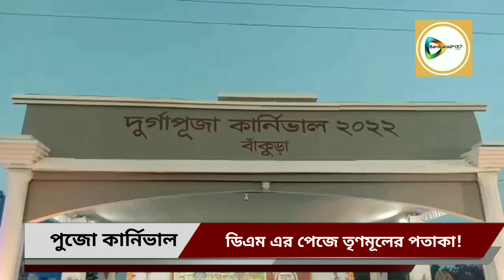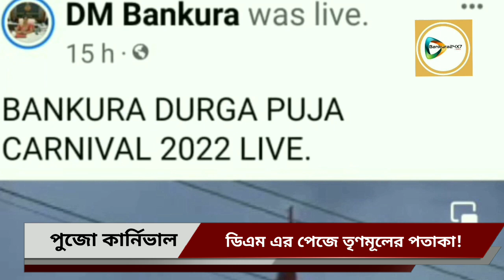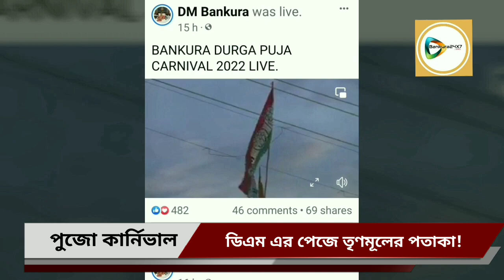ডিএমের প্রোফাইল থেকে পুজো কার্নিভালের ভিডিও লাইভে তৃণমূলের পতাকা, ভিডিও ডিলিটের দাবী সুভাষের।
পুজোর কার্নিভালের ভিডিও লাইভ হচ্ছিল বাঁকুড়ার জেলাশাসকের অফিসিয়াল ফেসবুক পেজ "ডিএম,বাঁকুড়া "-থেকে। আচমকা সেখানে দেখাযায় তৃণমূল কংগ্রেসের পতাকা।শুক্রবার সন্ধ্যের এই ঘটনার জেরে জেলার রাজনৈতিক মহলে আলোড়ন পড়ে যায়।বাঁকুড়ার সাংসদ তথা কেন্দ্রীয় শিক্ষা প্রতিমন্ত্রী সুভাষ সরকার বলেন,তাকে অনেক বুদ্ধিজীবী ও জেলার বিশিষ্ট ব্যক্তিরা এই ঘটনার কথা জানান।পাশাপাশি,সুভাষ বাবুরও নজরে পড়ে এই ঘটনা।এরপরই শনিবার  সাংবাদিক বৈঠক করে কেন্দ্রীয় শিক্ষা প্রতিমন্ত্রী এই ঘটনার তীব্র প্রতিবাদ করেন। এবং এই ঘটনার জন্য মুখ্যমন্ত্রীকে ক্ষমা চাওয়ার পাশাপাশি, ভিডিও ডিলিটেরও দাবী তোলেন সুভাষ বাবু।
অন্যদিকে,বাঁকুড়া জিলা পরিষদের সভধিপতি মৃত্যুঞ্জয় মুর্মু এই ঘটনা ভুলবসত হয়ে থাকতে পারে বলে স্বীকার করে নিলেও এই ঘটনায় বিজেপির বিরুদ্ধে পালটা রাজনীতি করার অভিযোগ তোলেন।তিনি বলেন, আসলে বিজেপি স্রেফ বিরোধিতার জন্যই এই কার্নিভালের বিরোধিতা করতে নেমে পড়েছেন।এতে তৃণমূলের কিছু যায়,আসে না।
এদিকে,জেলা প্রশাসনের সূত্রে খবর, একটি ঠিকাদারী সংস্থাকে এই কার্নিভাল ডিএমের ফেসবুক পেজ থেকে লাইভ স্ট্রিমিং করার জন্য বরাত দেওয়া হয়েছিল।সেই ঠিকা সংস্থার ক্যামেরাম্যান কার্নিভাল সরকারি অনুষ্ঠান, না তৃণমূল দলের অনুষ্ঠান তা গুলিয়ে ফেলেছিলেন।তাই কার্নিভাল মঞ্চের উলটো দিকে তৃণমূল ভবনের মাথায় উড়তে থাকা দলীয় পাতাকা প্রায় ২০ সেকেন্ড জুম করে লাইভ ফ্রেমে ধরে রাখেন ওই ক্যামেরাম্যান।পাশাপাশি, প্রশাসনিক সুত্রের একাংশ দাবী করছে যে, ড্রোন ক্যামেরায়  লাইভের সময় ভুলবসত এই ছবি চলে এসেছে।তবে, এই অজুহাত ধোপে টিকছে না। কারণ, পতাকার ভিডিও  ক্যামেরায় তোলা ফ্রেম তা যে কেও এক নজরেই সহযে বুঝে যাবেন। এখন দেখার এই লাইভ ভিডিও স্ট্রিমিং এর বরাত পাওয়া ঠিকা সংস্থার বিরুদ্ধে জেলা প্রশাসন কোন ব্যবস্থা নেয় কিনা?